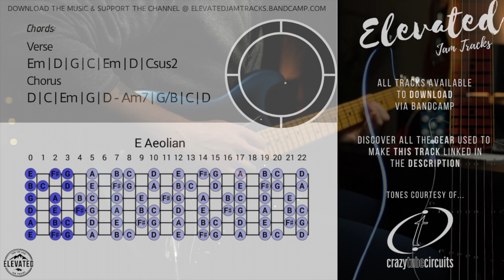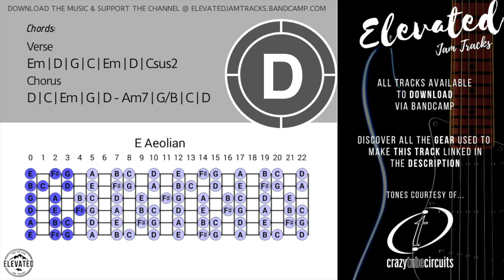Dreamy Ethereal Groove Guitar Backing Track Jam in E Minor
Featured 🎛
8 Studio-quality reverb logarithms
Controls: Excite, Decay, Mix, Volume
True bypass switch
XF switch
Connection for expression pedal
Check it out if you like what you hear!